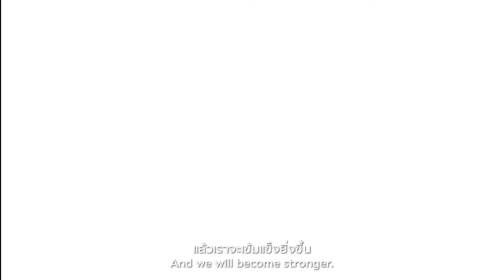นวัตกรรมห้องคัดกรองผู้เสี่ยงติดเชื้อโควิด19_โรงพยาบาลจุฬาลงกรณ์ - SCG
น้ำใจของคนไทย...
คือความสวยงามท่ามกลางวิกฤต
ยิ่งร่วมมือ ยิ่งเข้มแข็ง เอาชนะโควิด19

บทสัมภาษณ์
ผศ.พญ.ยุวรีย์ พิชิตโชค
Asst. Prof. Yuwaree Pichitchok, MD
รองผู้อำนวยการฯ ฝ่ายยุทธศาสตร์องค์กรและทรัพยากรบุคคล
Deputy Director of Strategy and Human Resources

รศ.นพ.ฉันชาย สิทธิพันธุ์
Assoc. Prof. Chanchai Sittipunt, MD
รองคณบดีฝ่ายวางแผนและพัฒนา
Associate Dean for Planning and Development

นายเกรียงศักดิ์ ศรีแพรศรี
จ้าหน้าที่ธุรการ ฝ่ายผู้ป่วยนอก
Mr.Kriengsak Sriparesri Administrative Officer Outpatient Department

นายเชาวลิต เอกบุตร
Chaovalit Ekabut
กรรมการบริหารมูลนิธิเอสซีจี
Executive Director, SCG Foundation

วชิระชัย คูนำวัฒนา
Mr. Wachirachai Koonamwattana
Head of Living Solution Bussiness, SCG